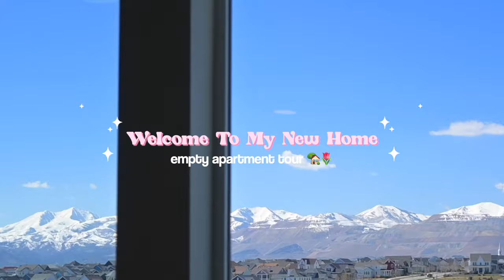EMPTY APARTMENT TOUR ✨ moving to a new state with my boyfriend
MOVING TO A NEW STATE WITH MY BOYFRIEND + EMPTY APARTMENT TOUR 📦
hiiii omg so excited to share with you all the BIG EXCITING NEWSS 🤭😭 ENTERING A NEW ERA of moving in with my long distance boyfriend!! 💗💕
in this video: i show you our new apartment, what state i ended up moving to, my thoughts on living together as well as how i feel about my new environment. I hope you enjoy this video & im super excited to document my new life with you cuties xx

comment ‘fairy home 🌷🏡’ if you see this hehehe

0:00 empty apartment tour 🏡
10:49 thoughts on living together 💭
11:28 revealing what state i moved to!!! 🌷